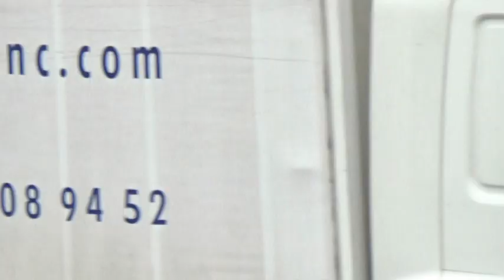Truck Film Mix 4 Olivier Leloup, Lampe, PKM, etc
Truck Film Mix 4

-Elysium : Song Of the Sun

-N3bula : Holding On